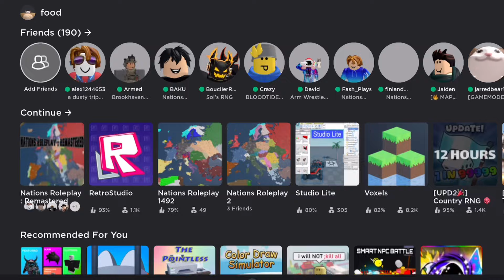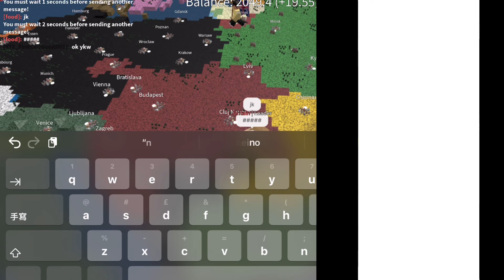4th GERMAN REICH DECLARES WAR ON FRANCE IN ROBLOX NRR! but then this happens…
Roblox strategy war game

THIS IS THE LINK TO THE DISCORD!!!

2024
Roblox New
Roblox Tutorial
Roblox FYP
Rise of Nations
Roblox Epic
Epic Roblox Roleplay Fighting
Napoleonic Wars
Napoleonic Roblox War
Roblox War Tutorial
Roblox Fighting Tutorial
Roblox Private Server Tutorial
How to make a private server
How to get good at roblox war games
How to beat everyone in Nations Roleplay: Remastered
How to beat everyone in nations roleplay
Strategic War Games
Best war game in roblox
Best fighting game in roblox
Roblox roleplay funny moments
Roblox funny war moments
Roblox war funny
Trending roblox war
Roblox war
Roblox Roleplay Funny War Moments
Mongol Empire
Mongolia
Russian Empire
Soviet Union
Republic of The Russian Empire
Russia
Russian Federation
Mongol Republic
Golden Horde Roblox
British Empire
British Republic
England
Wales
Scotland
Northern Ireland
Ireland
United Kingdom
United Kingdom Of Great Britain And Northern Ireland
Great Britain
Reforming the Mongol Empire
Reforming the Soviet Union
Reforming the British Empire
Reforming the Russian Empire
Reforming the Hungarian Empire
Reforming the German Empire
Reforming Prussia
NRR
Tutorial on NRR
Duchy of Warsaw
Duchy of Poland
Kingdom of Poland
Polish-Lithuanian Commonwealth
Kingdom of Ohio
America
United States of America
Forming the American empire
Forming the Canadian empire
Forming England
Best War Game on roblox
Best fighting game on roblox ever
Best game for fighting on roblox
Ohio empire
Rise of nations
Kingdom of america in rise of nations
British empire in rise of nations
American Empire in rise of nations
Mongol empire in rise of nations
European Union in rise of nations
Neo Mongol Empire in rise of nations
Tutorial on rise of nations
Rise of nations roblox
boblos fighting games
Rise of Mongol Empire 2.0
Rise of Russian empire in rise of nations
Rise of nations Russia
How to form Russian empire in rise of nations
Rise of nations how to form mongol empire
Rise of nations nations roleplay remastered tutorial
Nations roleplay 2 tutorial
Nations roleplay 2 type of players
Nations roleplay 2 Timelapse